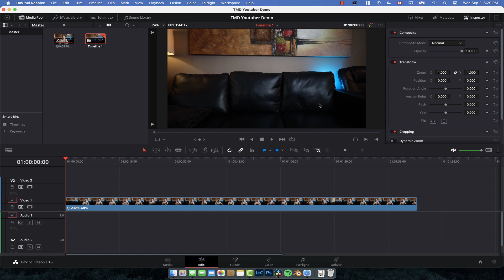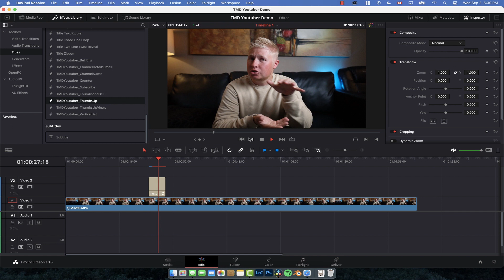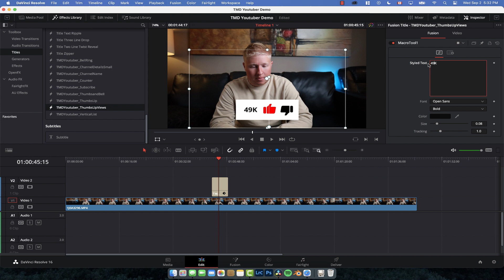Youtuber Drag and Drop Graphics for Davinci Resolve 16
- 9 Drag and Drop Title animations for Davinci Resolve 16
- 3 Customizable Titles
- 9 Fusion .settings Files to be customized and viewed
- 7 PreRendered Videos to be used on lower powered Machines